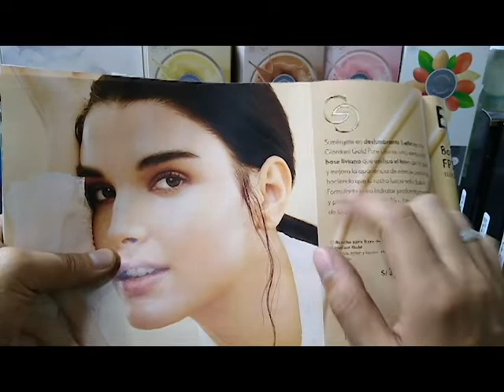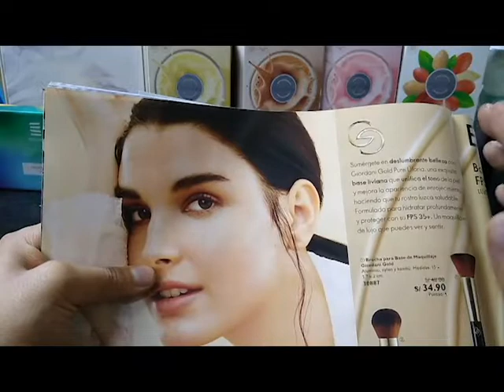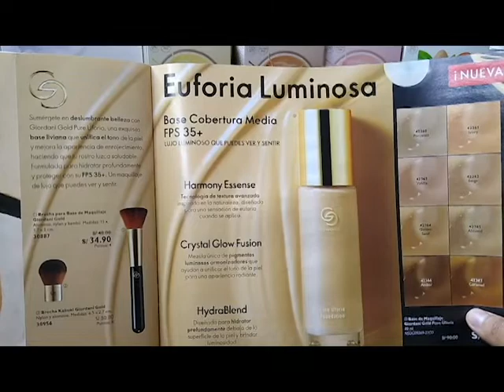Base Giordani Gold Úforia by Oriflame 😁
Conoce los tonos de la base Giordani Gold Úforia 😁

🌟 Porcelain 42360 🌟
🌟 Ivory 42361 🌟
🌟 Vainilla 42362 🌟
🌟 Beige 42363 🌟
🌟 Golden Sand 42364 🌟
🌟 Almond 42365 🌟
🌟 Amber 42366 🌟
🌟 Caramel 42367 🌟

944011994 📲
Patrick Canales
Director Oriflame